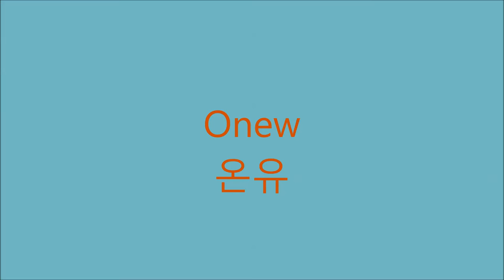SHINee 'Odd' Who's Who MV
The second part of my SHINee 'Odd' album Who's Who.

Personal Insta (My account is private, so I'll let you follow me if I can see any sort of K-pop in your profile or pictures.)
(If you want to be friends, I need to see K-Pop.)

If you have any questions or requests,